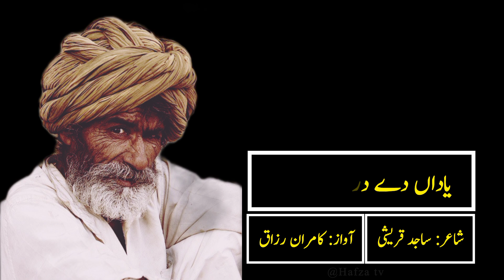Dil de aqde khol gya o / dabi agg phrol gya o / Sajid Qureshi Puniabi Shayari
This is beautiful punjabi fol poetry '' Dabi agg phrol gya o'' in the voice of Kamran Razzaq.